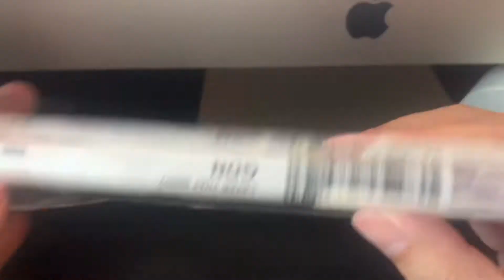【Unboxing】國蛋 GorDoN / Later That Night 開箱視頻